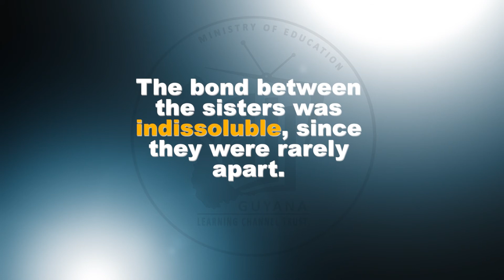Word Up - Indissoluble